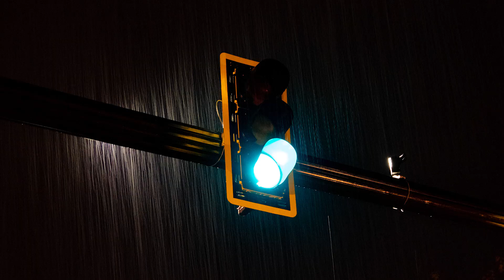Alma Minor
Hail to thee proud Delaware,
In loyalty we stand.
We give thee thanks for glorious days,
Beneath thy guiding hand.

Full often will we praise thy name,
Thy colors proudly bear;
We lift our voices now to sing,
All hail to Delaware.

ART 280 Project